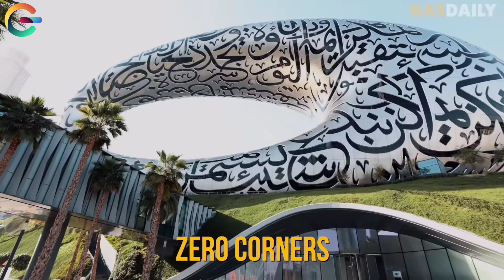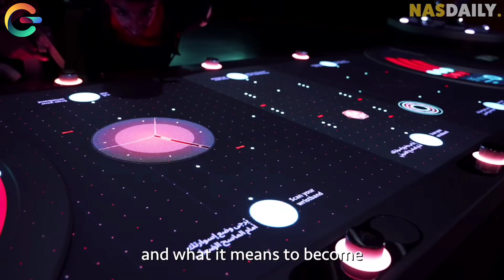موزه آینده دوبی | Future Museum Dubai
موزه آینده دوبی️🤑
چقدر خوبه این ساختمون لعنتی!مدرن،جذاب،حیرت انگیز و البته دوستداشتنی️😍
بدون شک یکی از آرزوهام اینه که برم دُبی و این موزه ی فوق العاده رو از نزدیک ببینم🤤
همون طور که که تو ویدیو هم گفتم،صاحب اثر فرد دیگه ای هست و من فقط این ویدیو رو به سبک خودم دوبله کردم🙌